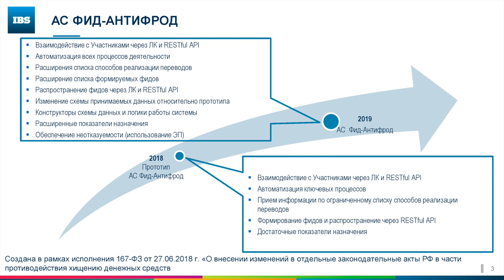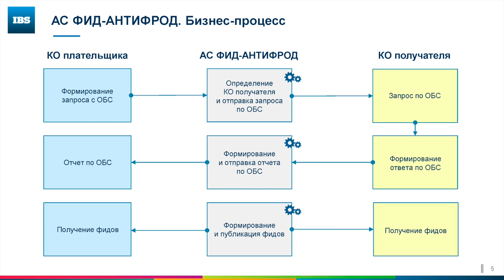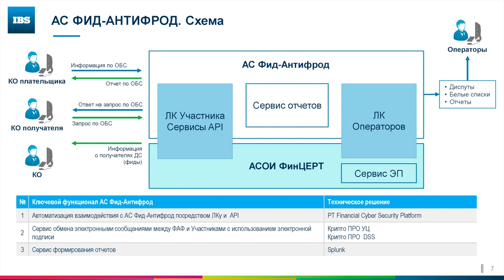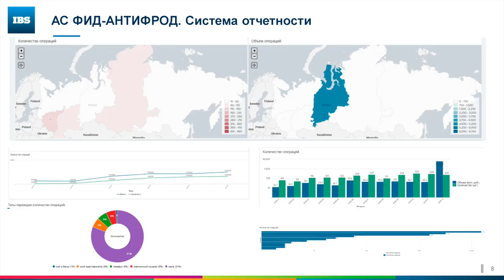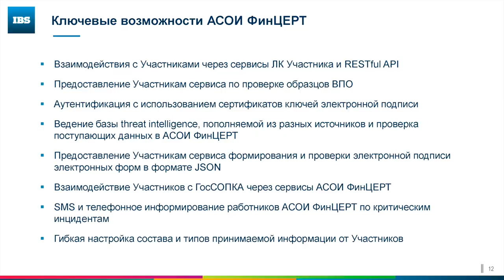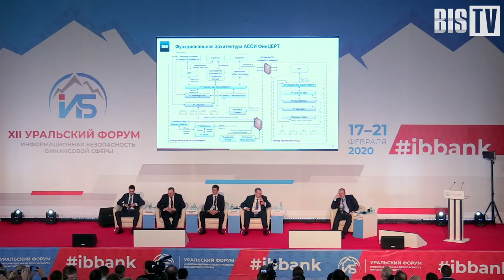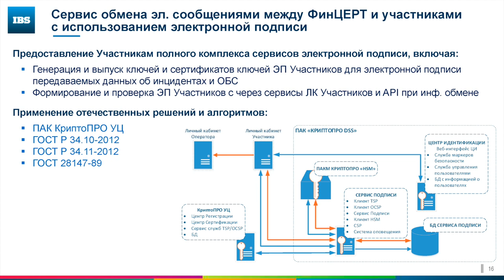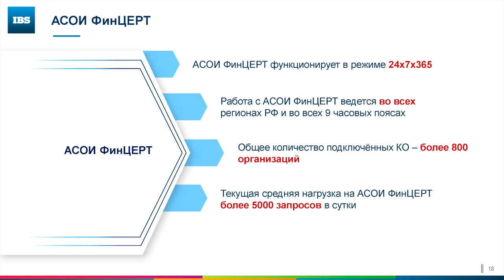Дмитрий Романченко (IBS): Использование сервисов «Фид-АнтиФрод» и АСОИ ФинЦЕРТ | BIS TV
Директор подразделения информационной безопасности в одной из ведущих ИТ-компаний разъяснил особенности работы ИБ-сервисов Банка России.

На сессии XII Уральского форума, посвященной практикам выполнения требований нормативных документов Банка России, выступил директор департамента информационной безопасности компании IBS Дмитрий Романченко. В своём докладе он рассказал об использовании сервисов «Фид АнтиФрод» и АСОИ ФинЦЕРТ Банка России, описал ключевые возможности и бизнес-процессы этих систем. Дмитрий Романченко отметил, что важной функцией системы АСОИ ФинЦЕРТ является обмен информацией о киберинцидентах и взаимодействовие с ГосСОПКА.